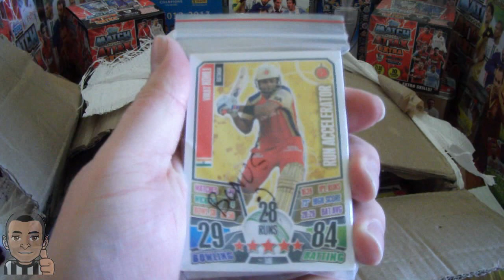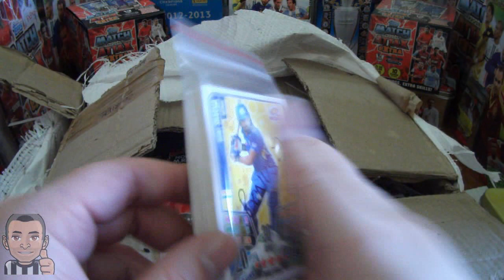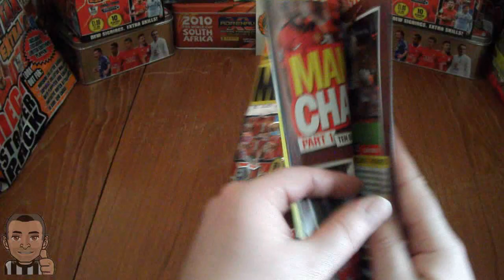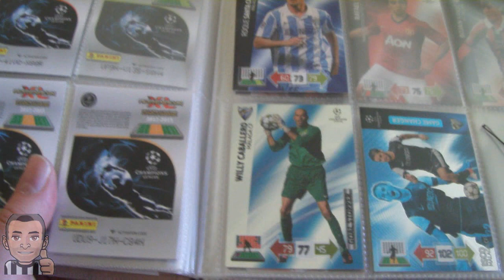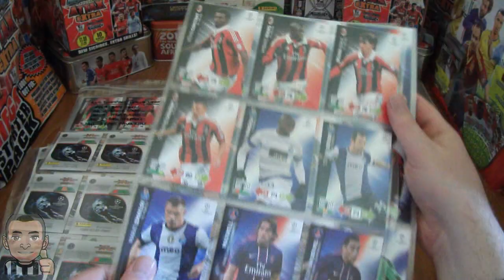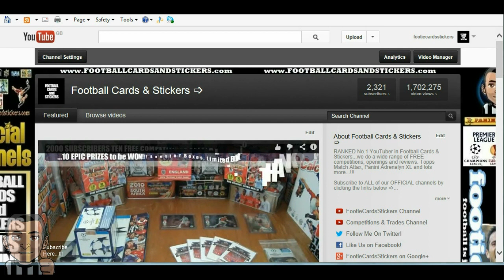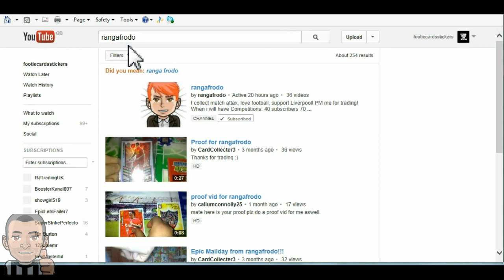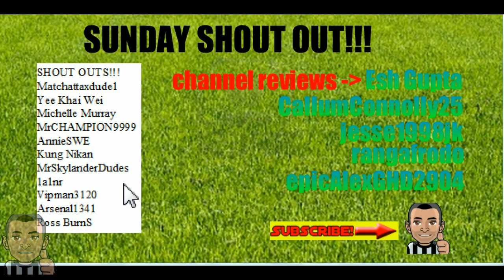SHOUT OUT SUNDAY!!! | COMPETITION | MAGAZINE REVIEW!! | EPIC MAILDAY!!...podcast no.8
Podcast No.8 - SHOUT OUT SUNDAY (5th May 2013)...
in this video we:
which includes Cricket Attax, Match Attax and Slam Attax merchandise...!!!
2... Open & Review the Match Of The Day magazine (issue 257) which includes a FREE PACK GIVEAWAY for the Topps Match Attax Extra 2012-13 collection.
3... Produce a trade/sale binder update for the Panini CHAMPIONS LEAGUE 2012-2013 UPDATE trading card collection.
4. Create YET ANOTHER FREE COMPETITION for SUBSCRIBERS with the opportunity to win 5 packs of the Panini ADRENALYN XL ROAD TO WORLD CUP 2014 Trading Card Collection by answering a simple question...entries BEFORE Saturday 18th May 2013.
6... finally the MASSIVE SHOUT OUT to all subscribers who have requested one and FIVE channel reviews...